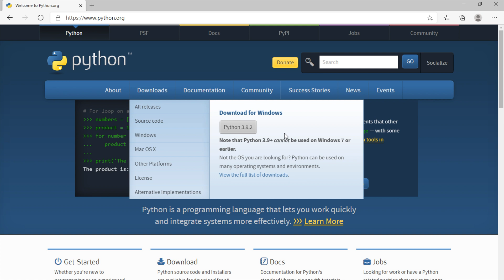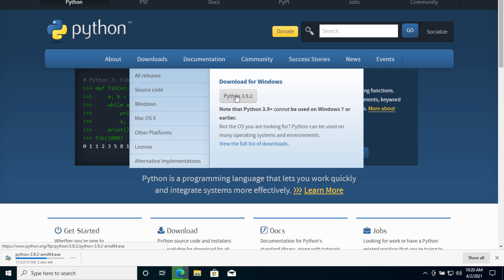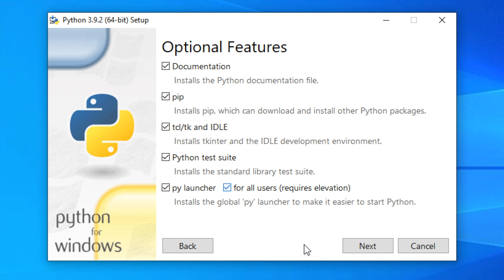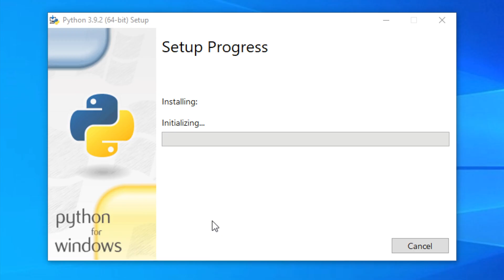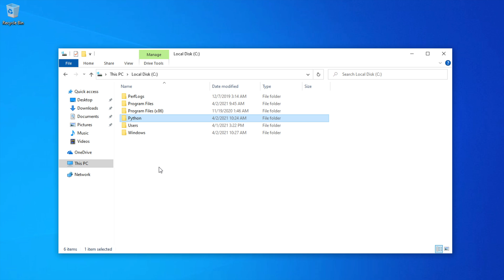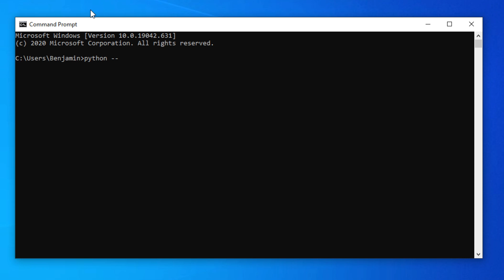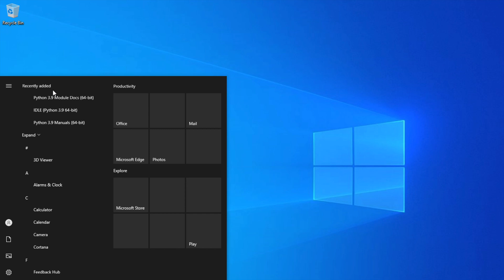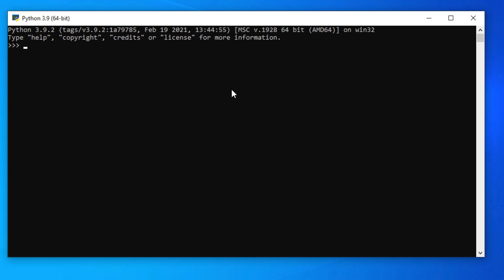How to Install Python 3.9.2 on Windows 10 (2021 Tutorial)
Installing the latest version of Python 3 is not difficult! This video shows the step by step process on Windows 10.